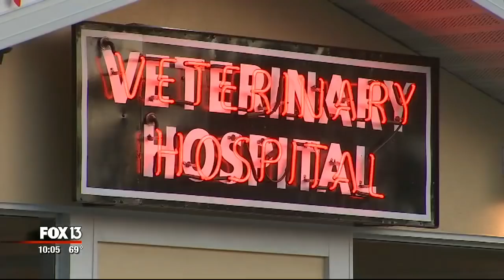Freezer full of dead dogs stolen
Police looking for freezer stolen from the Bradenton Vet Hospital on W. 17th Ave. Monday night.

Surveillance video shows the three minutes it took the suspected thieves to drive their pickup truck into the parking lot, load the freezer, and drive away.

But the freezer isn't all that's missing. Inside were the remains of customers' beloved pets, waiting to be taken for cremation.